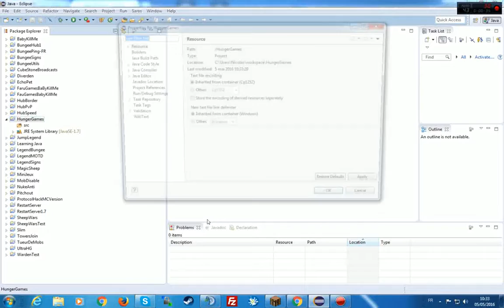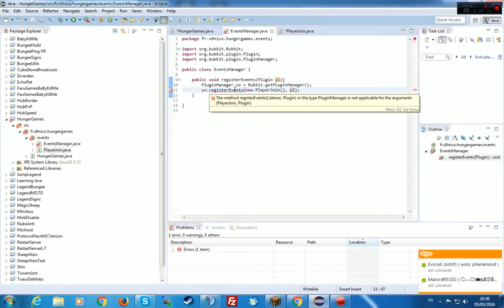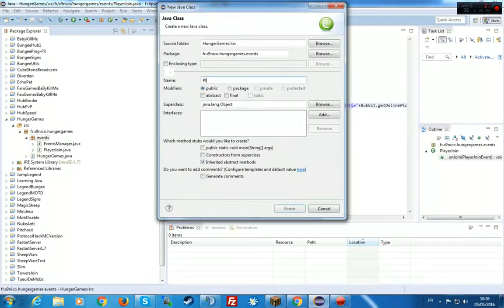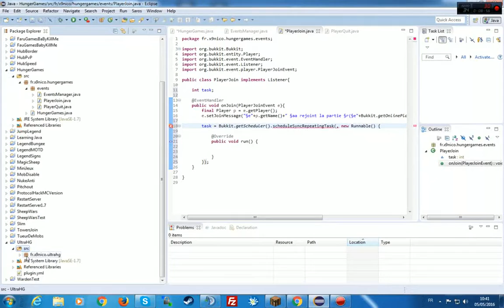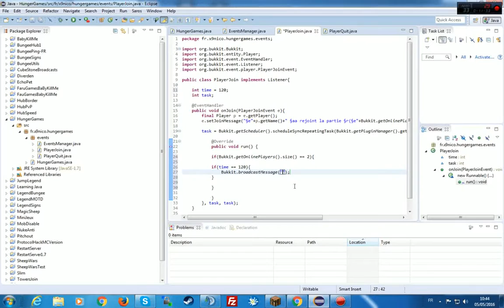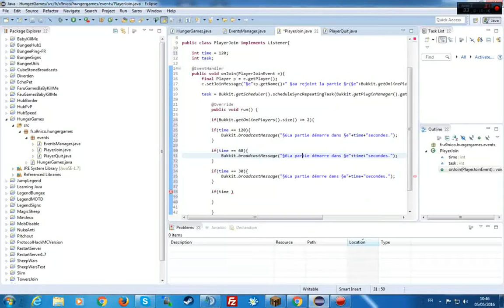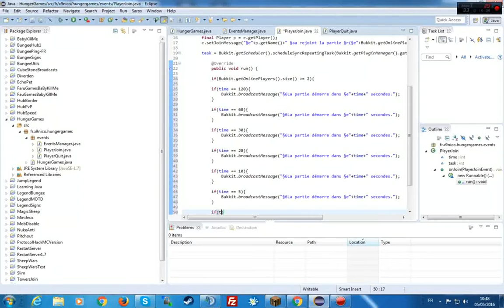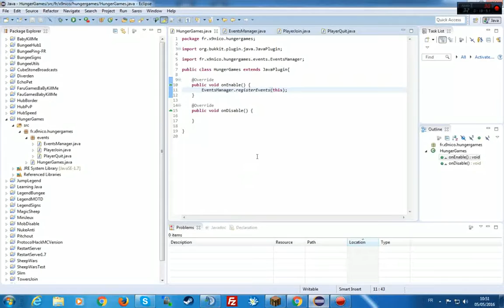Créer un plugin Mini-Jeu #1 : Les Events,timers...